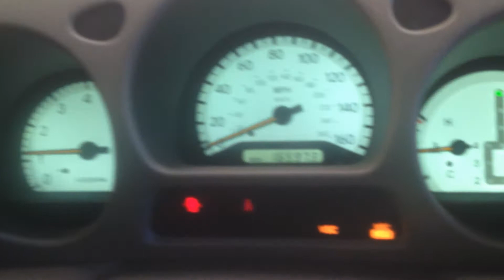CC2431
1998 GS300 3.0 ENGINE